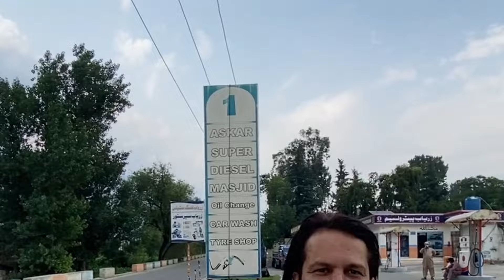Travelling Kalam To Minghora By Car | Water Fall , River , Cable Car | Episode 06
Khatarnak Jungle Ma Bhoot | Stuck In Haunted Forest

Travel vlogs
Northern Areas
Sawat Kalam
Pakistani Viral Vlog 2024
Daily Vlog
Daily Vlogging
Desi Vlog
Funny Video
Comedy video
Karachi Vlog
Pakistani Family Vlog
Daily vlogger
Daily vlog channel
viral shorts
viral video
indian vlogs
vlogger
Horror video
Gira Diya
kaat Liya